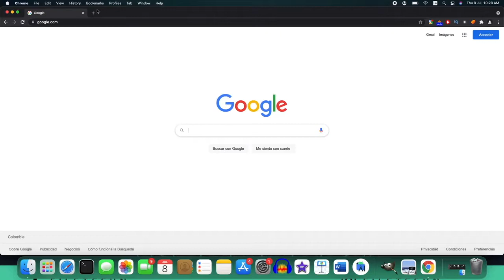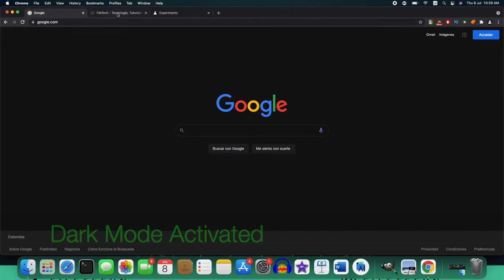Dark mode CHROME - Enable Dark mode Google Windows, Mac, Linux no extensions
DARK MODE CHROME, How to enable dark mode on Windows 10 or Linux And MAC, Whitout extensions. How to put, place or activate the dark mode in Google Chrome for PC with Windows 10, 11, 8 Mac OS or Linux without the need to use any extension for this browser, only with the tools of google flags, always remember to have your browser updated to activate this function.